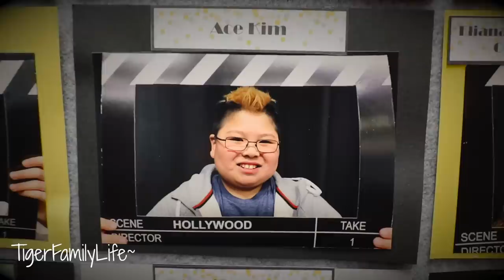Talent Show 2019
Get in touch the old school way:
Tiger Family